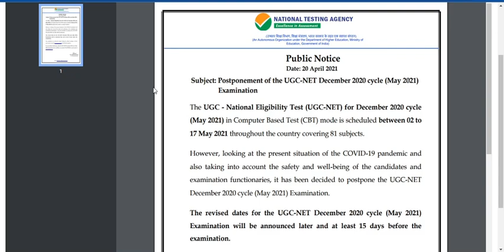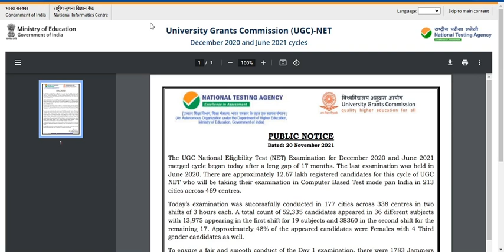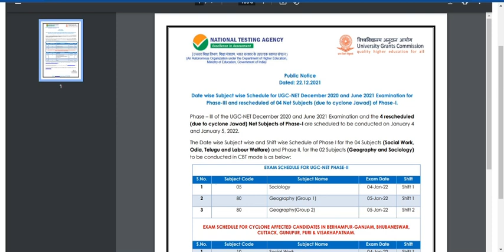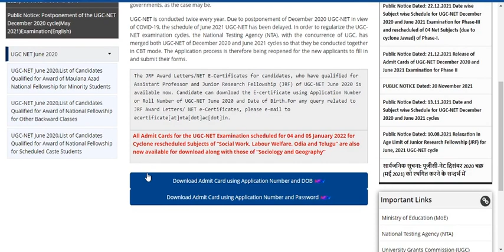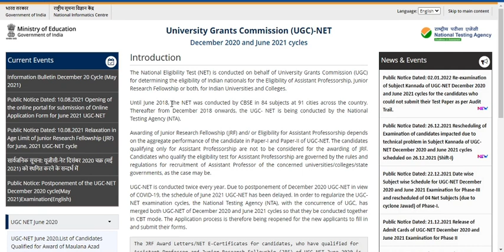UGC NET 2021 Exam Result Updates||Download Answer Key||Merit list||Result declare on different dates